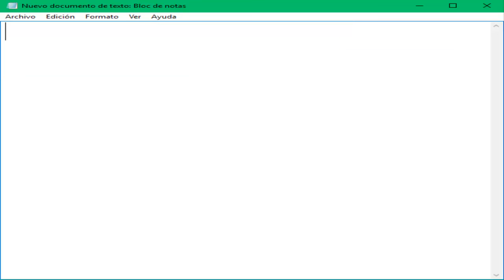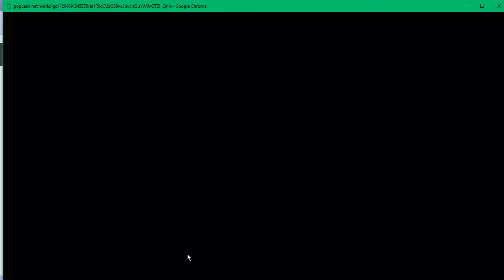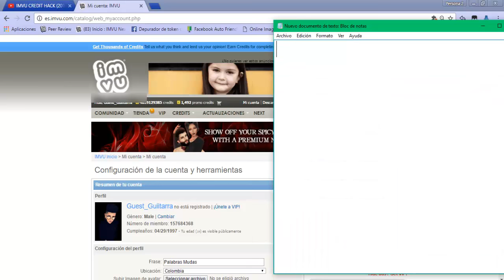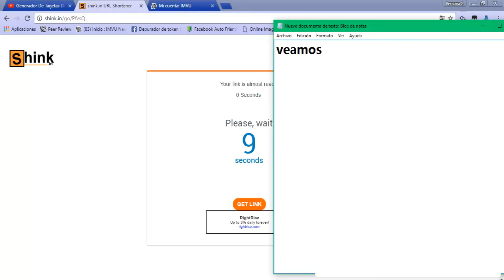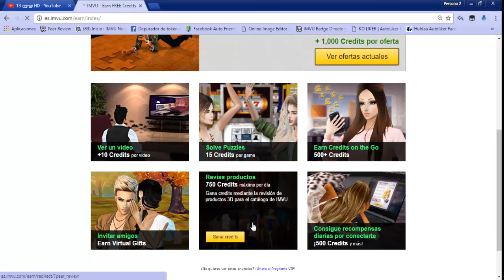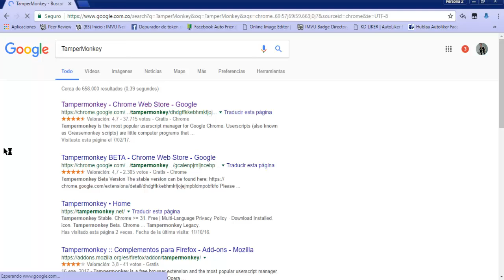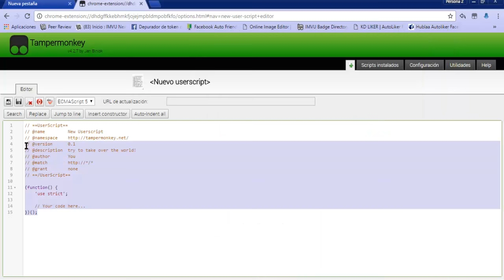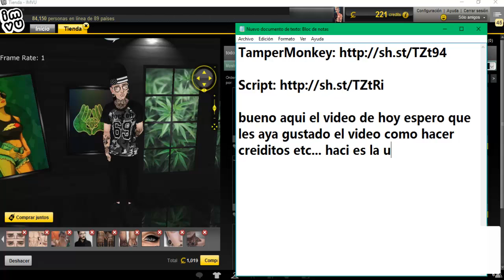Creditos perder la pasiensia Creditos Autos Maticos 13 remix HD 2017